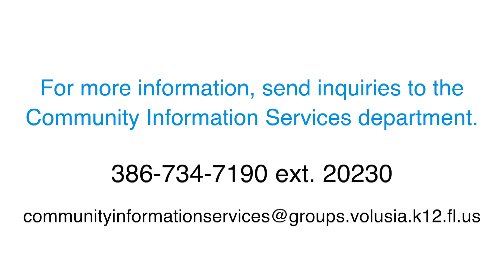Volusia County Schools: Voices of Volusia / Eps 002